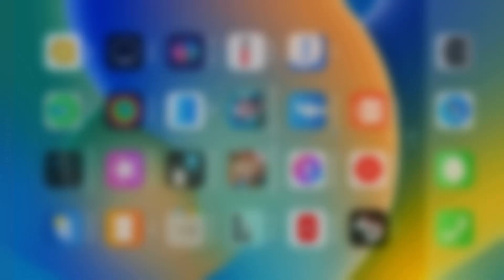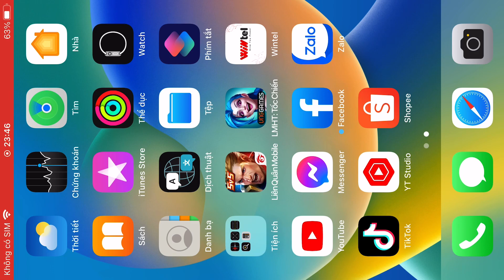Iphone 8plus ios 16.6 máy lỗi k vào được liên minh,liên quân văng app